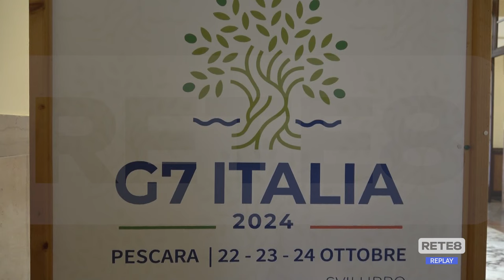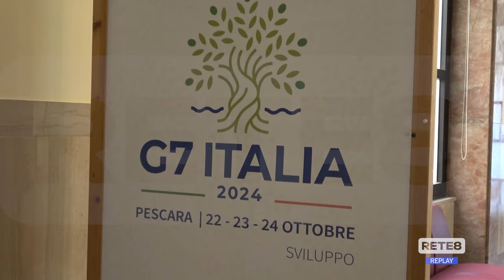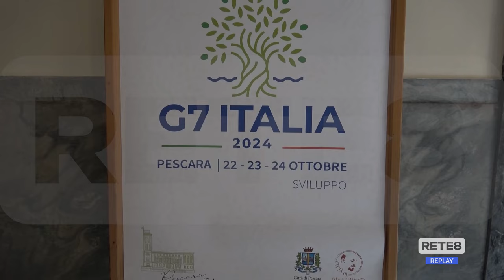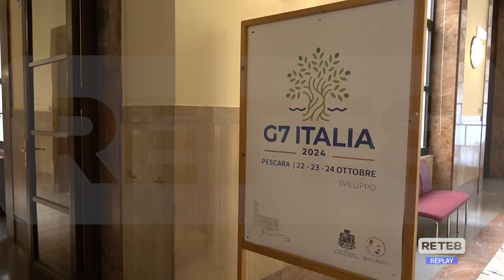Pescara - Il Comune si prepara al G7